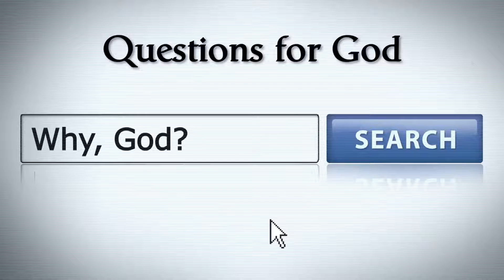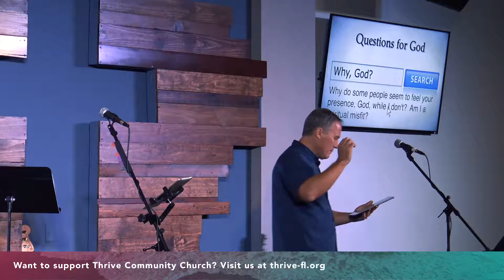Questions For God - Week 3